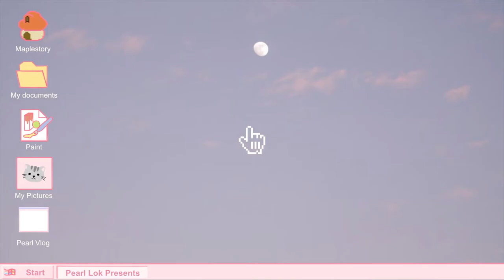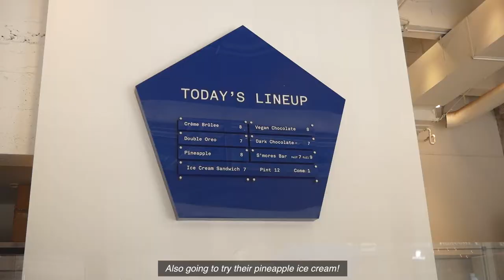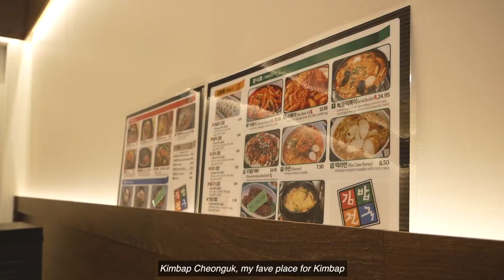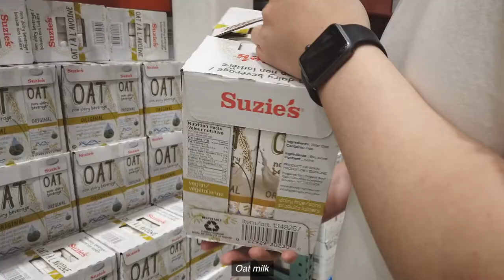Vlog • AYCE sukiyaki hotpot + liquid nitrogen ice cream + helping my bf move in + minimal interior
Checking out some Vancouver food spots and my favourite Kimbap! My boyfriend also just moved in to his new home (so proud of him :D), so we went to Costco and Ikea to pick up some things and put things together ^^

🌙 M E N T I O N E D:
- Shin Ka Gyu
- Mister
- Kimbap Cheonguk
- Takara Sushi

Filmed and edited by Pearl Lok

There are no ads in this video.